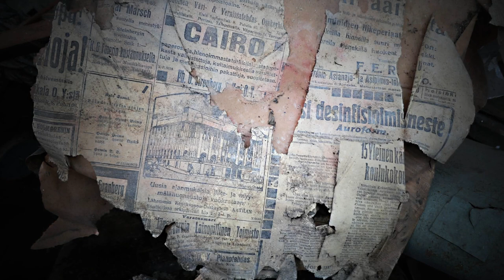Kokemäen uunisurmatalo purettuna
Suomen rikoshistorian synkimpien murhajuttujen näyttämönä toiminut ns. uunisurman talo Kokemäellä on lisääntyneen rikospaikkaturismin ja talon erittäin huonon kunnon takia keväällä 2015 viimeinkin purettu.